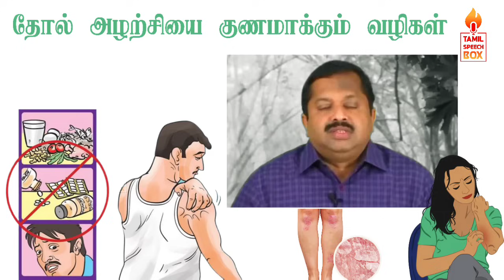தோல் அரிப்பு தொல்லை இனி இல்லை! Dr Sivaraman speech about Psoriasis in Tamil | தோல் அழற்சி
தோல் அரிப்பு தொல்லை இனி இல்லை! Dr Sivaraman speech about Psoriasis in Tamil | தோல் அழற்சி | அரிப்பு | Psoriasis remedy in Tamil | psoriasis food in tamil